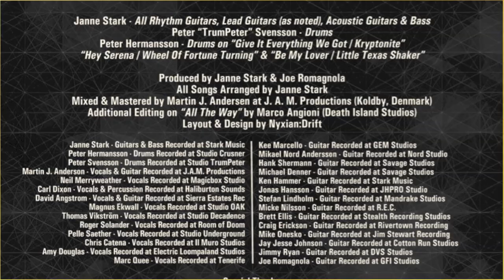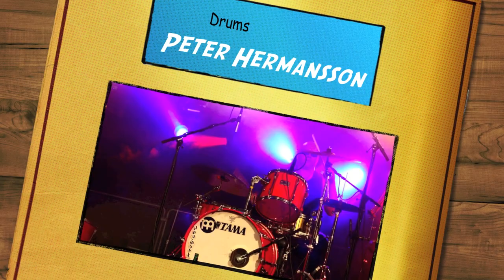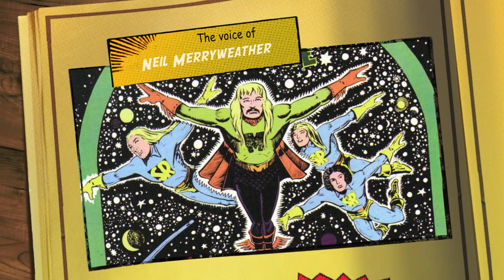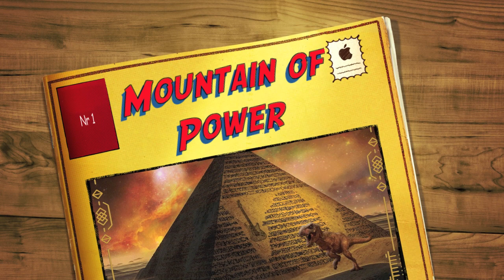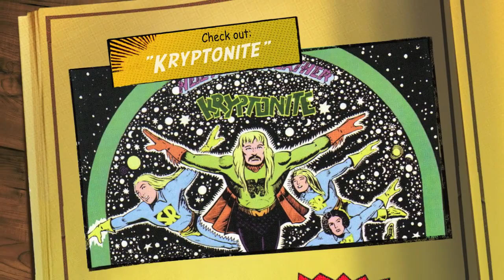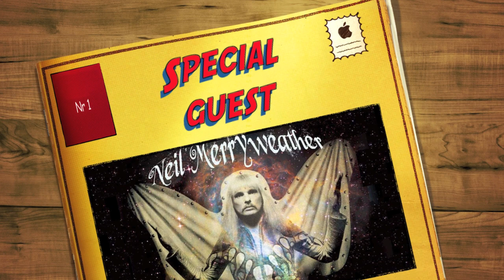"Hey Serena/Wheel of Fortune Turning" by Mountain Of Power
Song: "Hey Serena/Wheel of Fortune Turning"
Band: Mountain of Power
Written by: Walter Rossi
Album "Volume Three" (2015 Grooveyard Records)

Line-up:
Janne Stark: Guitars and bass
Neil Merryweather: Lead vocals
Peter Hermansson: Drums

Photos: EvaLena Grensman
Video live shots (Janne Stark) from Rock Out Wild festival.
Video editing: Janne Stark

Mountain of Power is a project formed by Overdrive/Locomotive Breath/Grand Design/Constancia guitarist/bassist Janne Stark. The albums feature covers by more or less obscure 70s hard rock bands and/or songs, stuff Janne grew up with and which influenced him. Songs and bands he feel should be noted.
Buy the CDs and support the band + original artists.